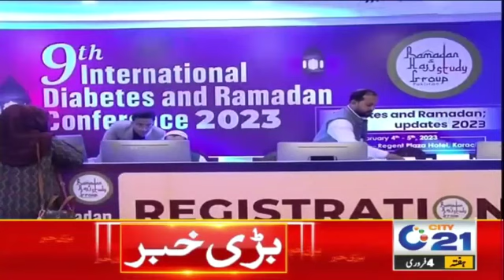Media Coverage on 9th International Diabetes and Ramadan Conference 2023.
Join us on February, 4th-5th, 2023
Venue: Regent Plaza Hotel, Karachi…